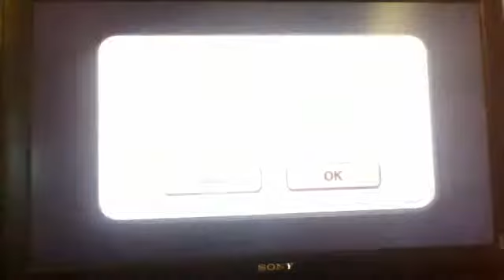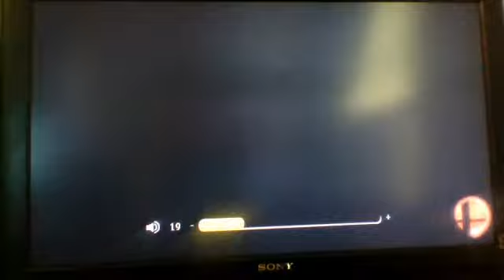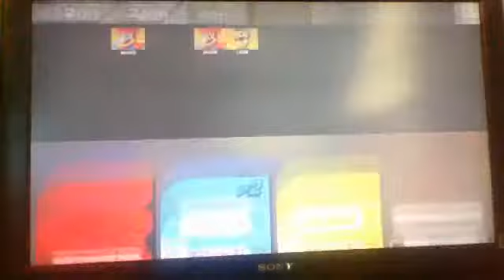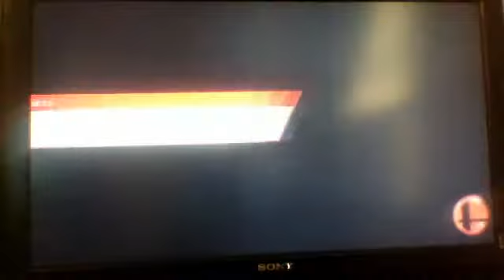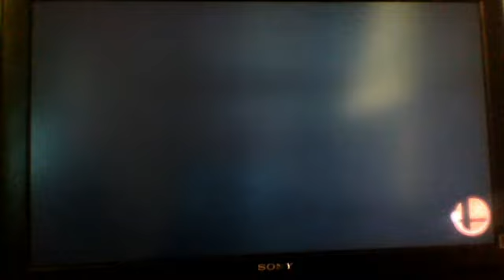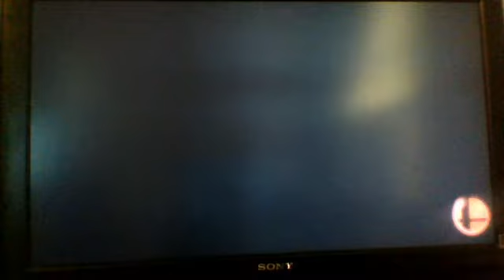ssb for glory ep 2: FG ppl getting op lately O.o